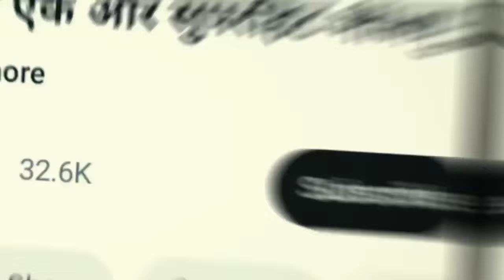hrithik Roshan Ashish Yadav के गंदे गाने पतरी कमरिया वाली चाही रे | को विरोध किए |Ashish Yadav song